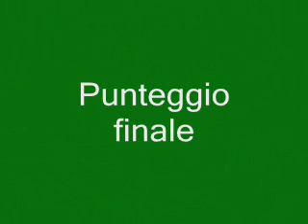basket riccardo anagni torneo roma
torneo roma 2007